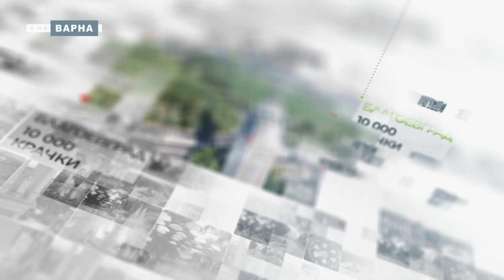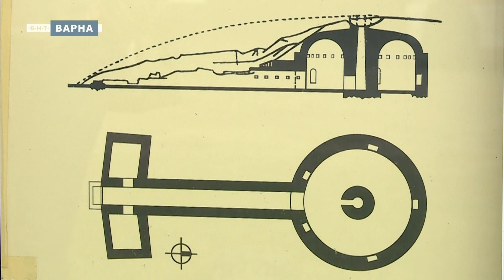Поморие - Кухата могила